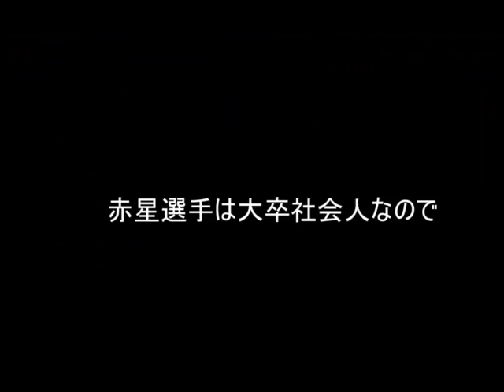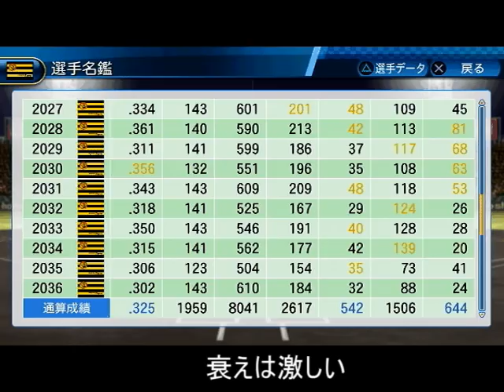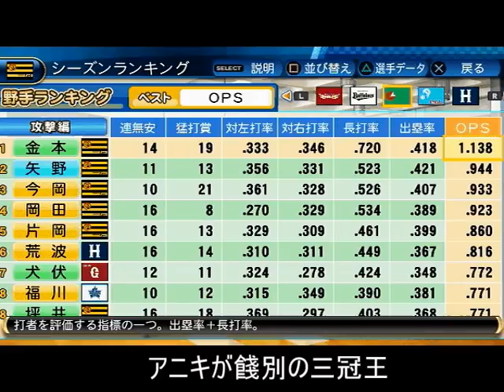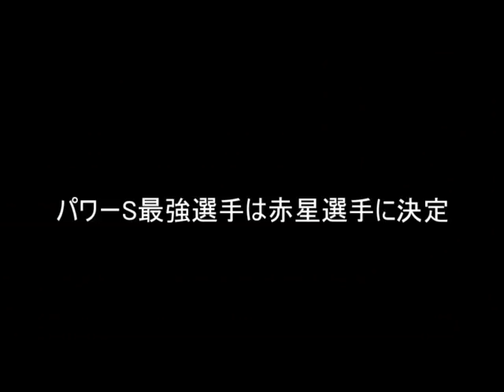元阪神・赤星憲広をパワーSにしてペナント検証したらとんでもないことに【パワプロ2017】